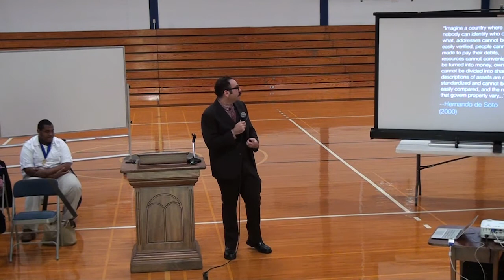Andrew College Seminar Day